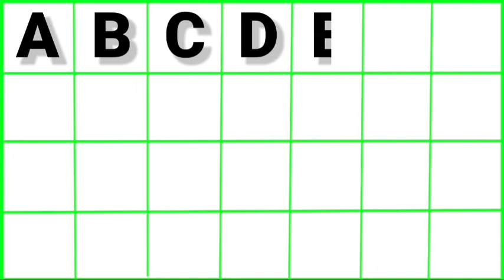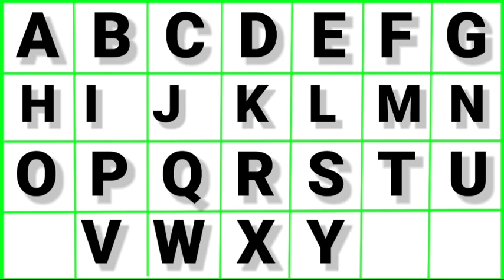Capital letter ABCD | a b c d e f g | abcde | abcd rhymes |abcd song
अगर आपने ये Video नहीं देखा तो जरूर देखें

Your Query
ABCDEFGHIJKLMNOPQRSTUVWXYZ
Capital letter ABCD
Capital abcd
abcd abcd
Abcd writing
Abcd song
abcd rhymes
abcd varnmala
Abcd Alphabet
a b c d e
abcd
abcde
Learn abcd
abcd